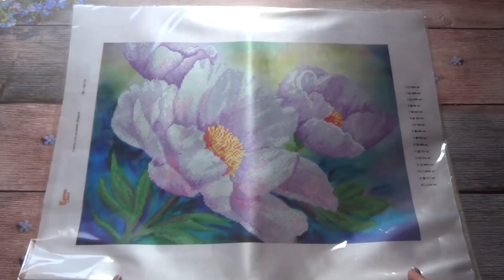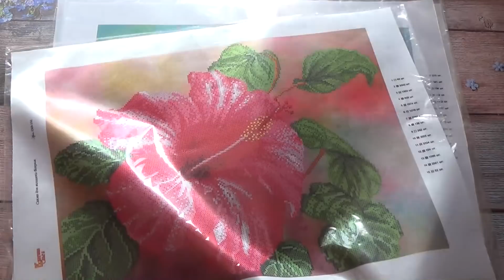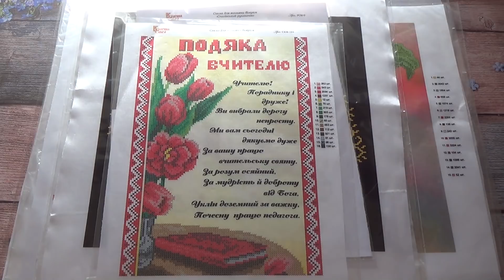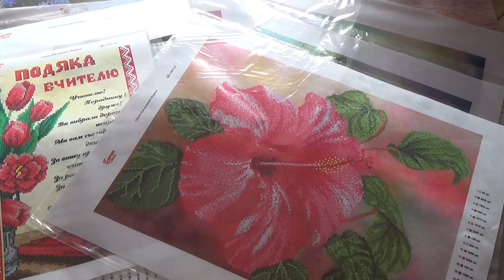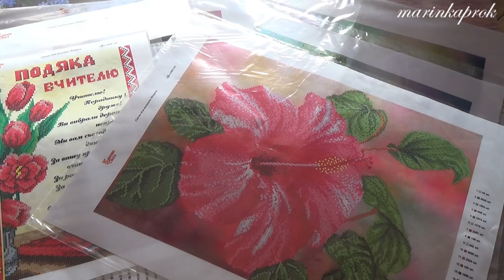Посылка от ТМ "Княгиня Ольга" + Конкурс (ЗАКРЫТ)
Предлагаю вашему вниманию первые мои заготовки от ТМ "Княгиня Ольга". Слышала о ней давно, но попробовать ничего не доводилось)

ПРАВИЛА УЧАСТИЯ В КОНКУРСЕ:
1. Конкурс по Украине, или тут должен быть кто-то, на чей адрес можно будет отправить посылочку.
2. Оставить под видео один комментарий с указанием способа связаться с вами ( Вконтакте, Фейсбук, Инстаграм, почта - на ваш выбор).
Конкурс продлится с 7.05. по 14.05. включительно.
Призы:
3 место - схема для вышивки бисером формата А4.
2 место - бант для вышивки бисером
1 место - схема для вышивки бисером формата А3.

list=PLpA2Ziw75YlUx_HdmFxLEHwwJMHrUABhs
Некоторые мои плейлисты: